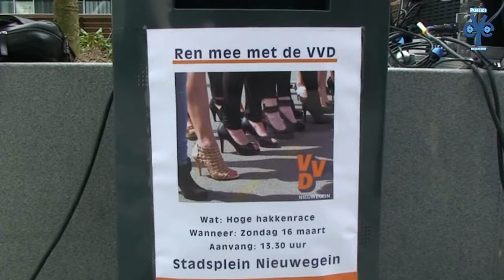Hogehakkenrace VVD Nieuwegein groot fiasco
De gemeenteraadsverkiezingen staan voor de deur en dat betekent dat door de hele provincie partijen alles uit de kast trekken om nog wat stemmen binnen te halen. En dat levert de meest aparte taferelen op, ook in Nieuwegein.

In Nieuwegein probeerde de VVD zieltjes te winnen door een naaldhakkenrace te organiseren in het centrum. Zo willen de liberalen de koopzondag opleuken, maar trok niet veel bekijks. Het werd zelfs een droef stemmend evenement. Slecht vijf deelnemers geraakten aan de start met hoge hakken. Allen kandidaat-gemeenteraadsleden en een vriendin van een kandidate. Voor de vorm liep er een vrouw op laarsjes en een man met zijn twee kinderen mee, allen uiteraard zonder stiletto's.

Onze reporter kreeg ook nog een startnummer op (4!) met haar laarsjes met een sleehak. Volgens de organisatie mocht zij mee rennen. Ze heeft het niet gedaan vanwege haar nog steeds aanhoudende blessure. Pure armoede. Met bewegen in Nieuwegein in een bruisende stad op zondag wil het dus nog niet erg lukken. Woensdag kunnen kiezers naar de stembus voor de gemeenteraadsverkiezingen. Onze videgraaf Henk van Mpontfoort was aanwezig, zonder naaldhakken.